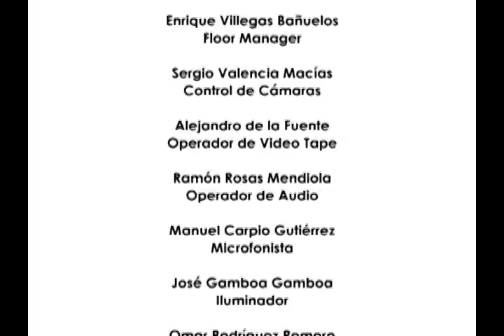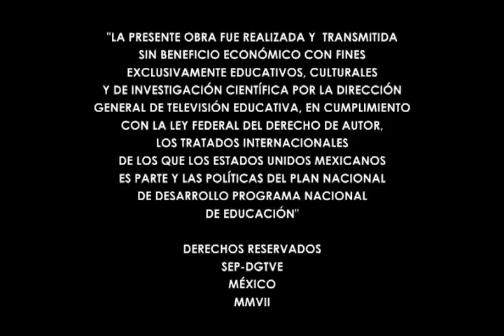Convicciones con Rubén Aguilar - Teatro en México Pt.II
Primera Temporada - Episodio 1

Fecha de transmisión: 23 de septiembre de 2007.

Convicciones con Rubén Aguilar presenta: una plática con Rosa María Bianchi y Luis de Tavira sobre qué es el Teatro en México.

Rubén Aguilar Valenzuela ©
Televisión Educativa
D. R.